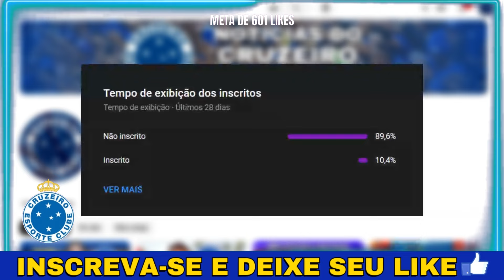🦊💣💥BOMBA! PEDRINHO BH REVELA TUDO! PODE COMEMORAR NAÇÃO CELESTE! ÚLTIMAS NOTÍCIAS DO CRUZEIRO HOJE